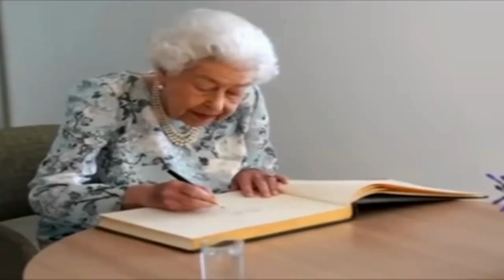ABC | Phonics | Learn ABC Alphabets | A for Apple | Phonics for Children | Phonics for Kid | ABCD